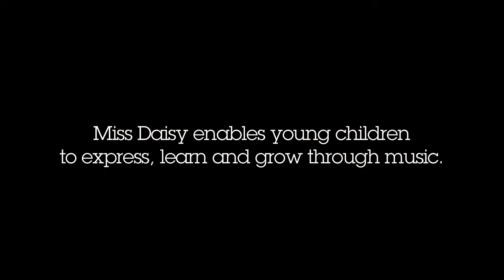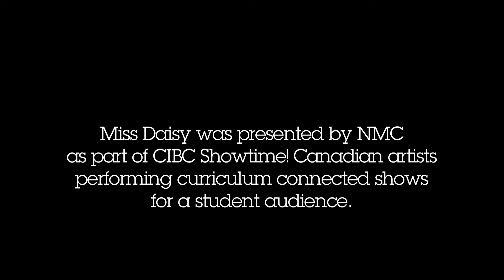CIBC Showtime! Miss Daisy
Miss Daisy was presented by NMC as part of CIBC Showtime! Canadian artists performing curriculum connected shows for a student audience.